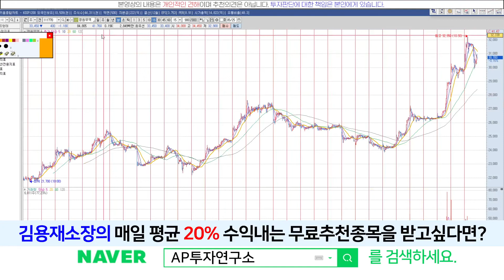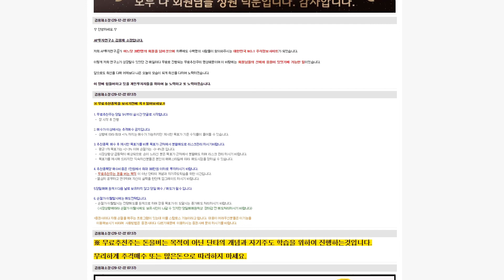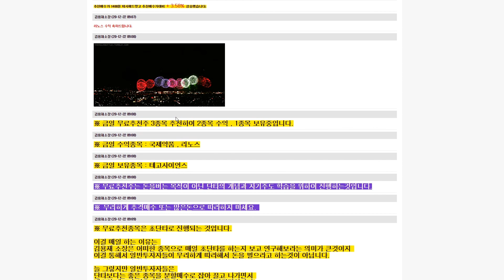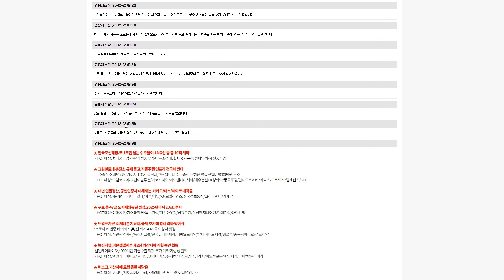영원무역(111770) - 코로나도 무시한 영원무역의 실적! 상승여력은 충분한데..단기적인 접근은!?